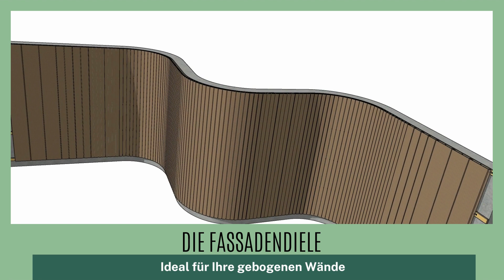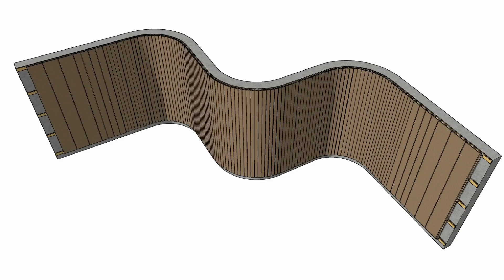Neue biobasierte NEOLIFE Lösung, Die COVER FLEXO Fassadenverkleidung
📣 Produktneuheit 100% französisch
Lust auf eine Fassadenverkleidung, die all Ihren architektonischen Kühnheiten entspricht?
Entdecken Sie COVER FLEXO!